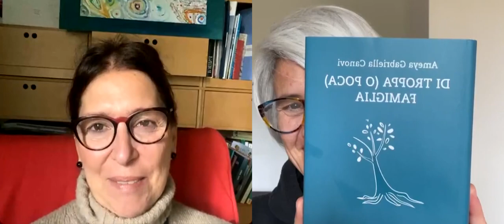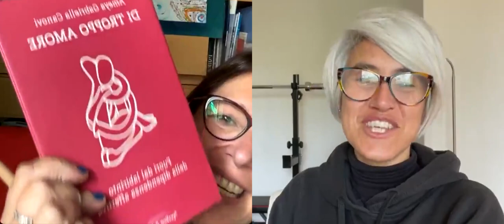Famiglia croce e delizie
Come sempre diretta MERAVIGLIOSA con la dottoressa @ameyacanovi

Tantissimi i temi trattati, faccio fatica a riassumerli.

Una cosa però la scrivo perché è importante è semplicissima da mettere in pratica: non baciate sulla bocca i vostri figli. Il perché è spiegato nella diretta.